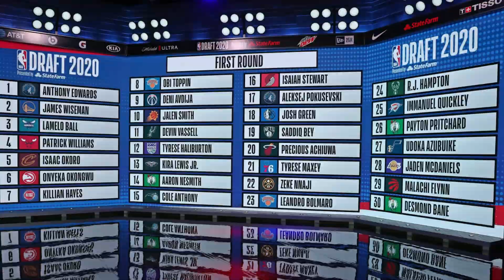Welcome to Lakers Rui!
Welcome to the Los Angeles Lakers Rui Hachimura! Hope you can doing well in the LA Nation! Anyway, Rui already started his dbut with the Lakers. He scored 12 points and 6 rebounds in a win against the San Antonion Spurs.

-FREE BEATS NO COPYRIGHT - Treat Me Free Type Beat 2022 Trap Beat Instrumental Prod by Eskot

Source: House of Highlights; basketball-reference.com; NBA